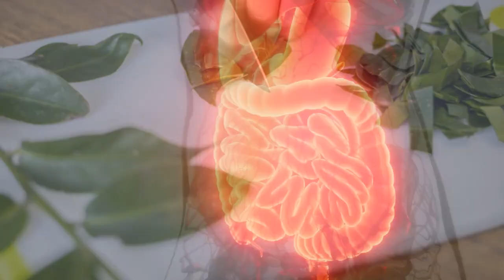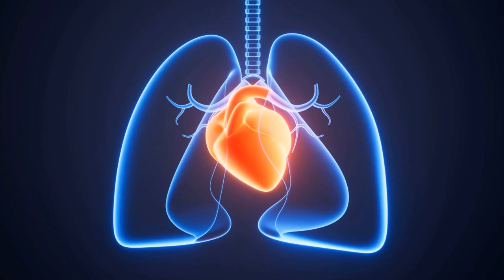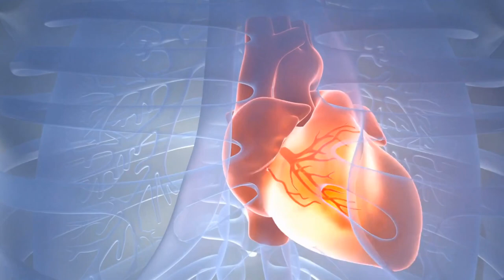Ora Pro Nobis - Eine vielseitige Pflanze für verschiedene Erkrankungen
In diesem Video stellen wir Ihnen Ora Pro Nobis vor, ein Heilmittel mit einer beeindruckenden Bandbreite an Anwendungsmöglichkeiten. Erfahren Sie, bei welchen Erkrankungen es helfen kann und welche Aspekte Sie beachten sollten, um die bestmöglichen Ergebnisse zu erzielen.